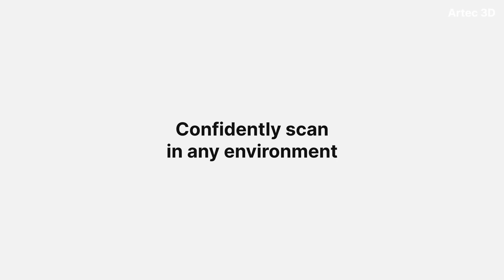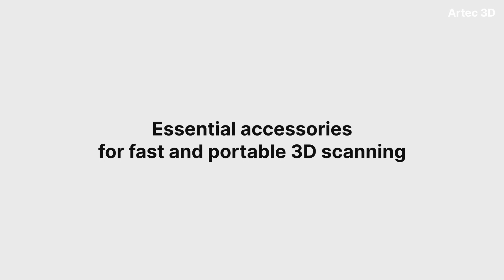Steadfast tripods for easy, stable scanning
Ensure an excellent scanning job with our state-of-the-art tripods, made exclusively for 3D laser scanners. Meticulously selected based on in-depth research, these tripods stand as the absolute best products in the field, tried and tested as the ultimate accessories to turbocharge your 3D scanning process.